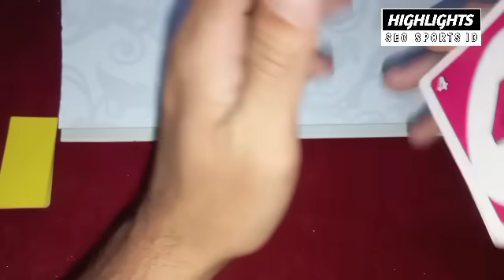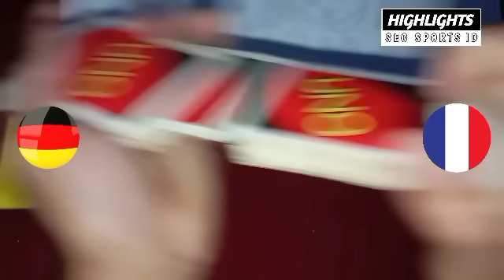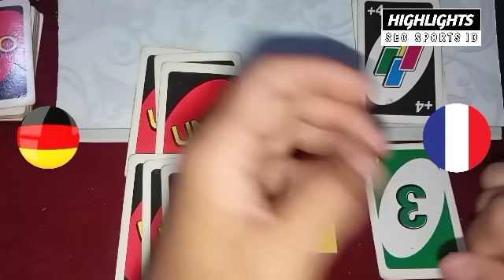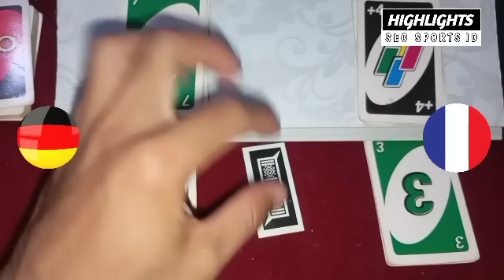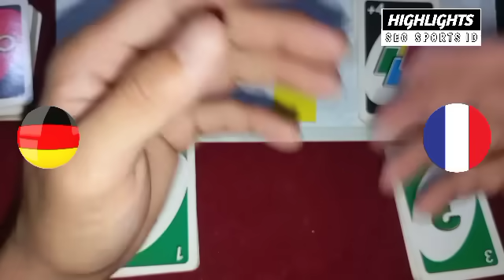Analisis Saya Jerman Akan Menang • Analisis Bola Tadi Malam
France, Germany